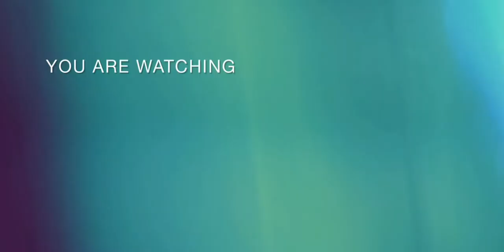TOP GLOBAL AAMON SOLO RANK PAKAI SEKIN BARU 2022 AUTO SAKIT DAN KASIH RATA MUSUH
Aamon 2022. Ini efek skinnya keren parah sih, , langsung aja ikutan giveaway ini. Penasaran bagaimana build, emblem, dan gameplaynya? Langsung aja ditonton sampai habis!

Thank you semua buat yang udah nonton.. silahkan kalian comment atau dm ig gua bila ada saran/kritik untuk konten selanjutnya..